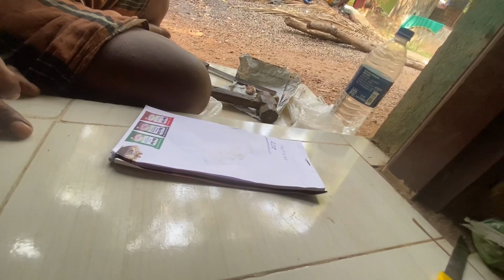Tumor agent dorkar to mote kuho 😎🤩￼ LIC ru asila phone 😜ganeshnayak